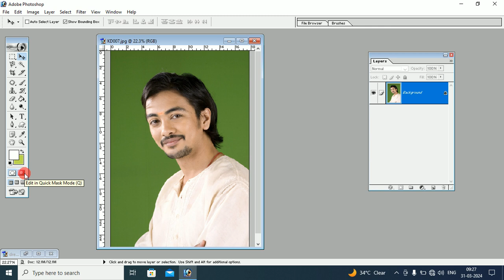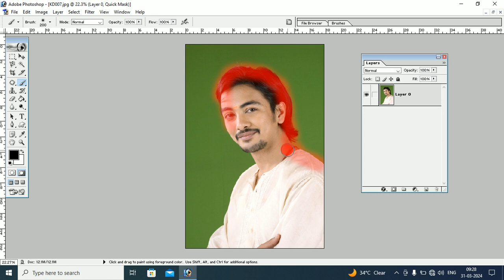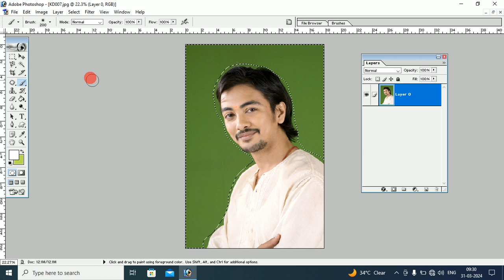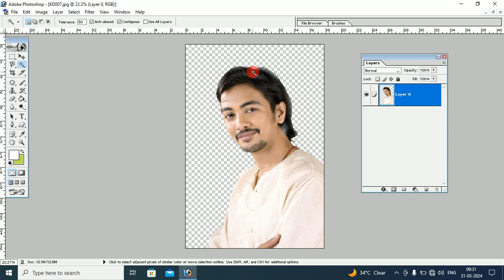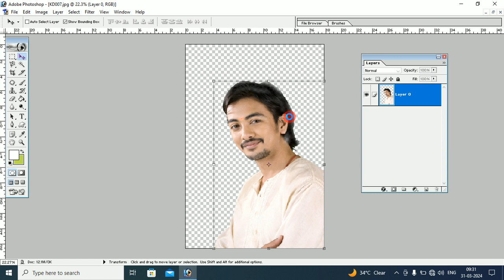Remove Background in Photoshop Edit in Quick Mask Mode